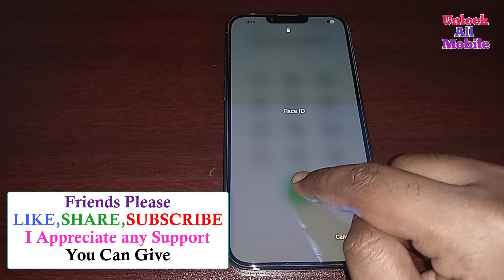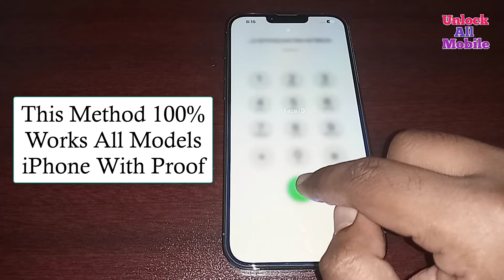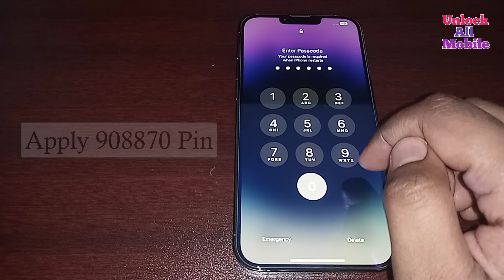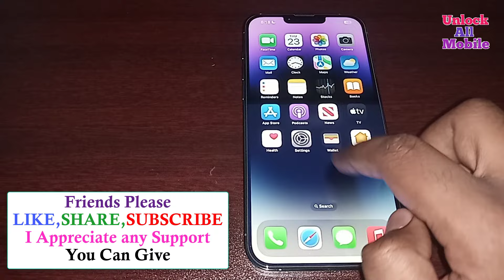Unlock iPhone In 2 Minutes Without Passcode | How To Unlock iPhone If Forgot Password